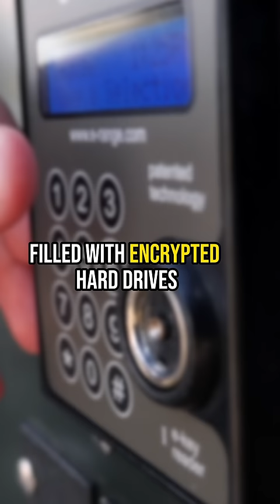Teacher arrested for feeding cupcakes to students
Junior high teacher, Cynthia Perkins, was arrested for feeding cupcakes to her students.